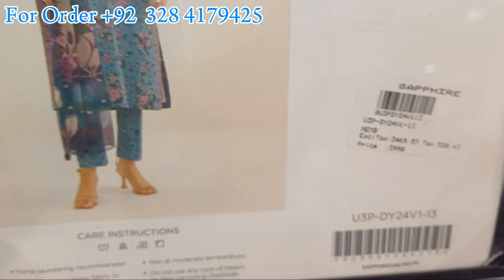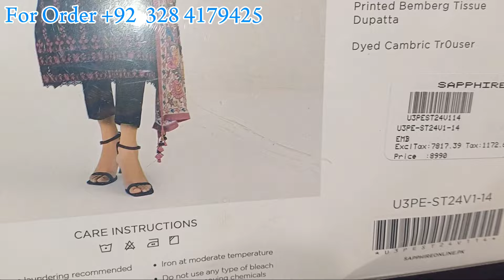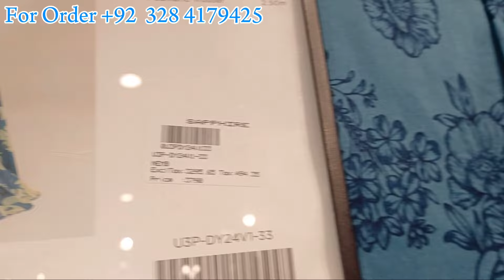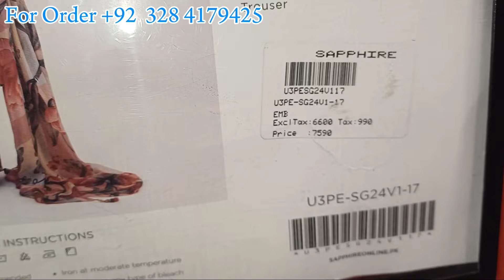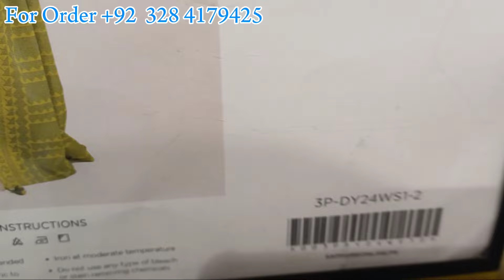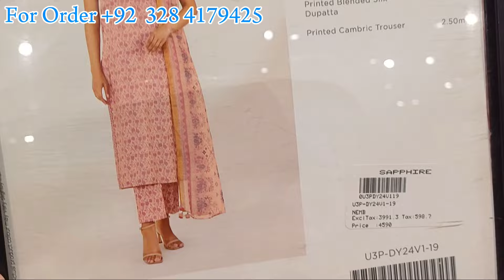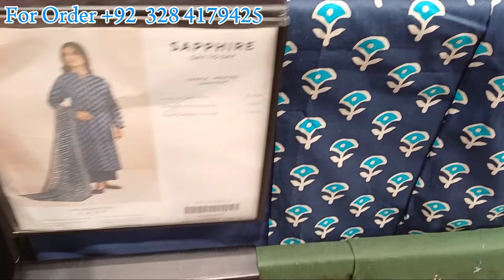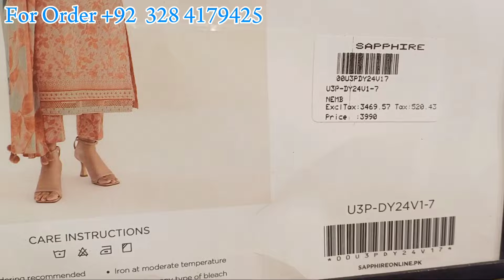Sapphire Biggest 50% Flat Off Sale 2024 🔥🔥 || Sapphire Hit Cods On Sale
Sapphire Biggest 50% Flat Off Sale 2024
Sapphire Sale
Sapphire Hit Code On Sale
Sapphire Pret Sale
Sapphire Unstuched 2024
Khaanijee vlogs

Sapphire 50% Flat Off Sale On 2pc & 3pc Unstuched Collection 2024
Sapphire Pakistan
Sapphire Pret Sale
Sapphire sale today
Sapphire sale stuched & Unstuched Collection 2024
Khaanijee vlogs
Trending
Fashion sale

Sapphire New Lawn 50% Flat Off Sale 2024
Sapphire Latest Design Add Today Sale
Sapphire sale
Khaanijee vlogs

Sapphire Sumer 40% & 50% Flat Off Sale 2024
Sapphire Sale Today
Khaanijee vlogs
Sapphire prett sale
Sapphire Unstuched sale 2024
Sapphire New Designs Add Today Sale
Sapphire sale pakistan price
Sapphire palistan

World Whide Shipping Available

sapphire linen collection 2024
sapphire sale
sapphire new summer collection
sapphire
sapphire winter collection 2023,sapphire new winter collection 2023,sapphire winter collection
sapphire new pret collection 2024
sapphire sale
sapphire,sapphire eid collection 2024